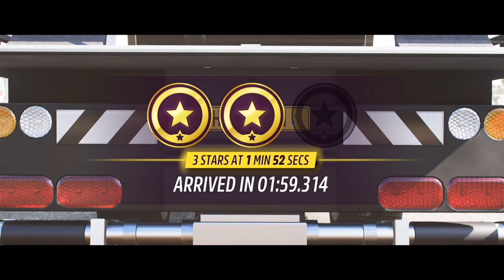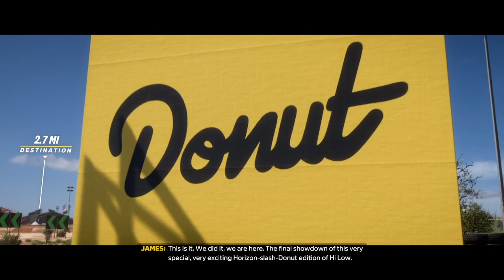Donut Hi Story Missions (Day 45) - Forza Horizon 5 Gameplay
After completing the "Icons of Speed" and "Donut Low" story missions, the next story adventure will be "Donut Hi."  This will be a short side mission as I try to get more cars from a friend in "Donut Low.

0:00 Intro Video
0:12 Welcome to Hi Team (Donut Hi)
2:50 Donut Delivery (Donut Hi)
6:40 Time After Time (Donut Hi)
10:25 Up To Speed (Donut Hi)
13:50 Cars Are Pain (Donut Hi)
17:04 Does More Expensive Mean More Better (Donut Hi)
19:51 Outro Video

Thumbnail Photo Credits:  Forza Horizon 5 (Hot Wheels) Logo (instant-gaming.com)